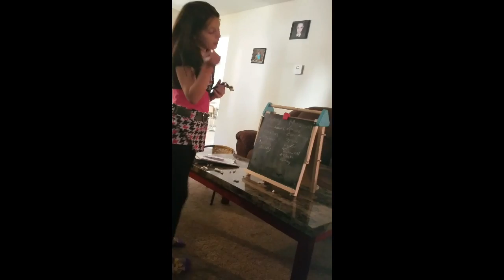attack of the kitty cat and baby burrito